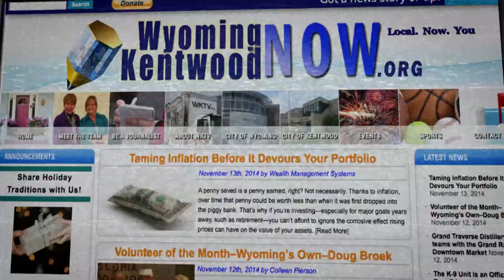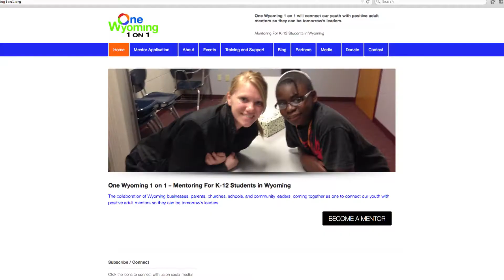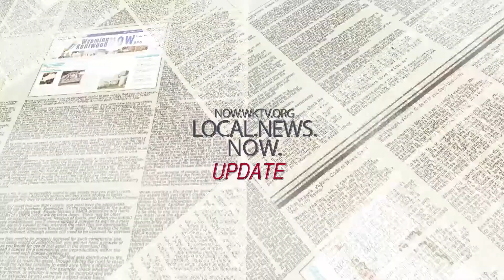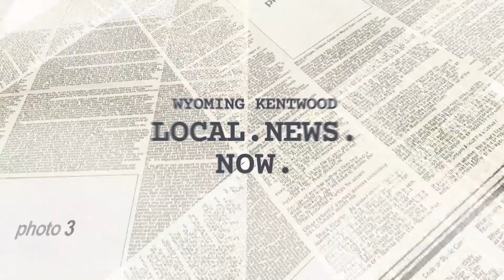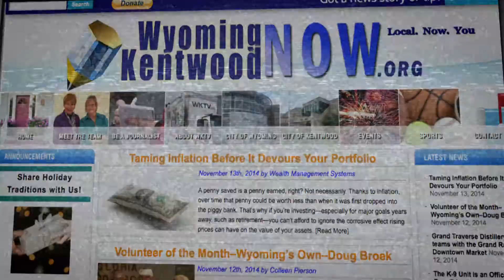WKTV Local News Now Update 2/5/15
1. One Wyoming 1 on 1 Mentoring
2. Radon in Michigan
3. WKTV Love Stories